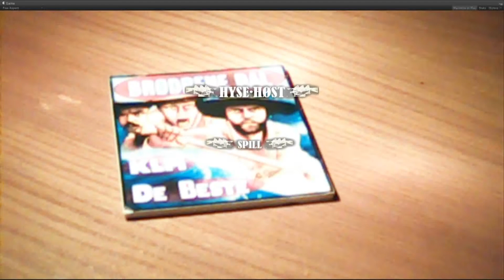Torsken Kommer AR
School project at NITH:
Choose one or more artists and one song. Create an AR scene and animations.
I chose KLM with the song Torsken Kommer.

"Aaah, the models are jumping so much!"
Poor lighting combined with not the ideal tracker. I will consider investing in more lightbulbs.

This scene is made for touchphones and tablets.

Tools:
Modelling and animating: 3DS Max
Texturing: Gimp and Mudbox
AR scene: Unity 3D
Tracker: Vuforia